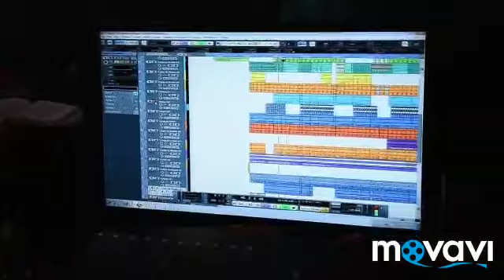Chennai Gana _ Gana King Sounder - Maha Anna Birthday song 2019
Video from Sabeshsolomon Sk